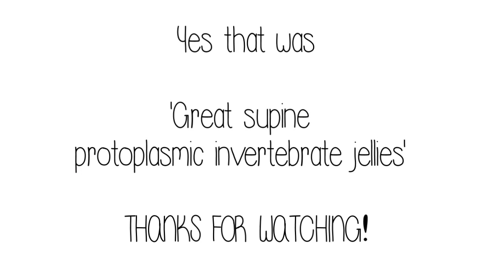Black Ops 2 - USA vs Britain | Funny Differences and Similarities (ClarkFactor)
as always, hope you guys enjoyed :D